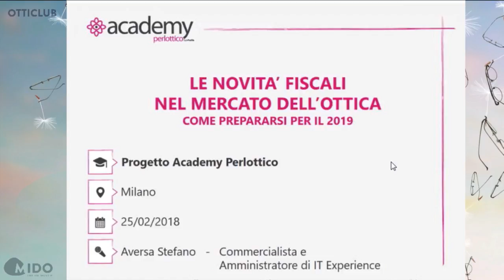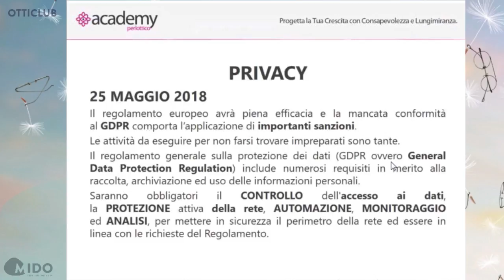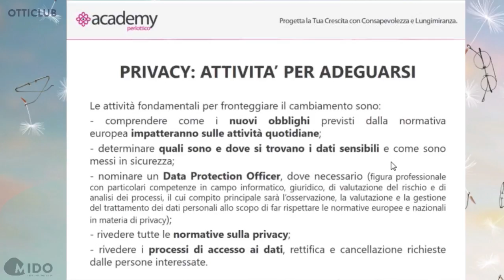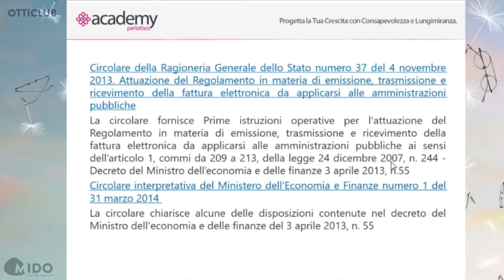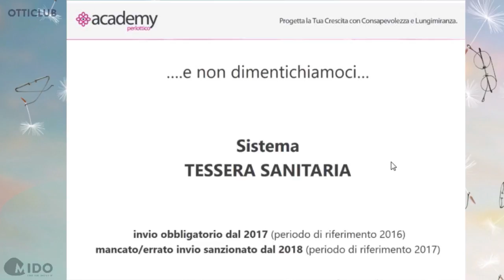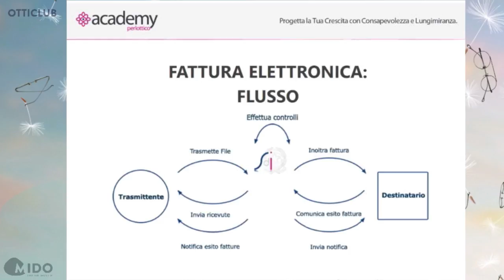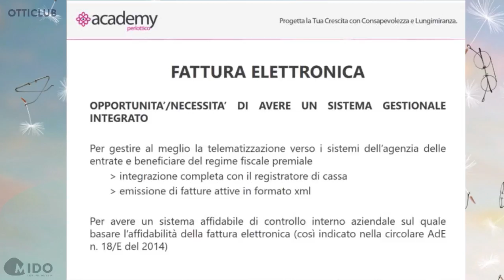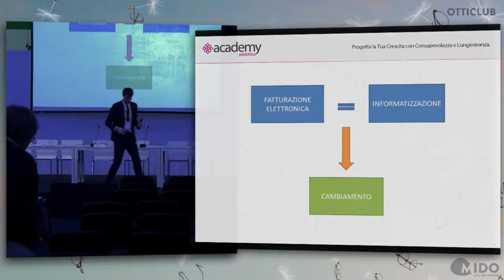Tax change for Optical stores: get ready for 2019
Michele Vitali (Business Consultant), Stefano Aversa (Tax Consultant).